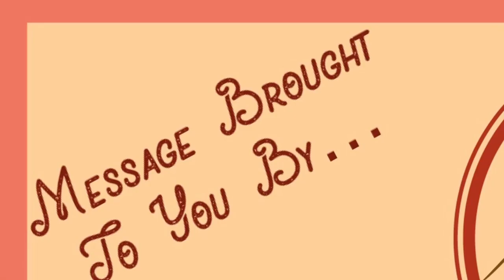The Mountains Of Fear & Grace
"The Mountains of Fear & Grace" (final edit)